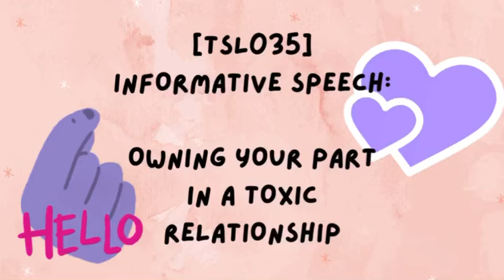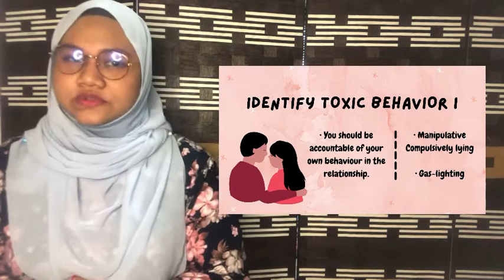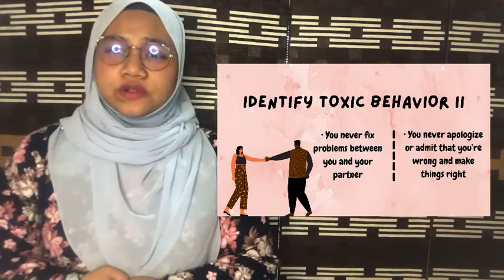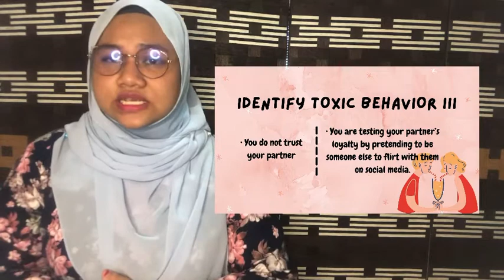TSL035 - INFORMATIVE SPEECH [OWNING YOUR PART IN A TOXIC RELATIONSHIP]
FOUNDATION IN TESL - TSL035 - INFORMATIVE SPEECH

[THIS IS FOR ASSIGNMENT PURPOSE ONLY]